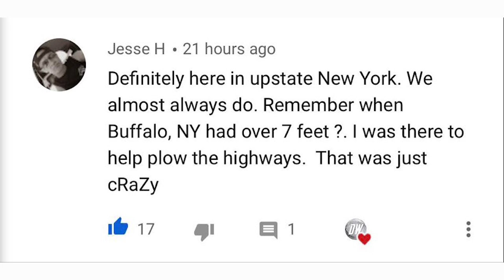Upcoming Big Cool Down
In today's video we talk about a Big Upcoming Cool Down, This Cool down will bring 10 to 20 degree below average temperatures to many regions for an extended amount of time, we're currently thinking this cool down could last as long if not longer than 6 to 10 days starting on September 29th.